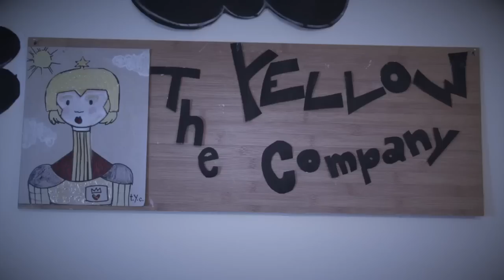Roberta Giallo feat. Pietro Posani - Cam Camini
THE YELLOW COMPANY: Art Director
ROBERTA GIALLO: La fata dei comignoli
PIETRO POSANI: Il chitarrista spazzacamino
MATTIA PACE: Montaggio & Editing